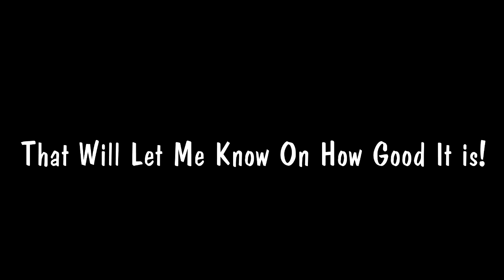First AE Intro!! | L2D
NEW!! Lex200Designs Forms

Working On A Lex200Designs Website!! :O WHAAAAT?!...

Client: ---
Link:

PS. Thanks JasserFX & ParadoxFX For The Packs :)